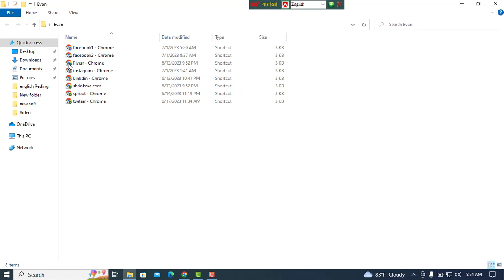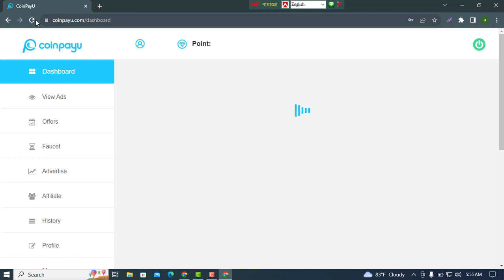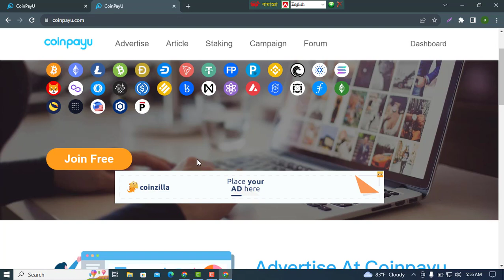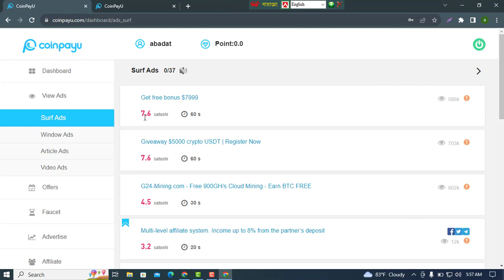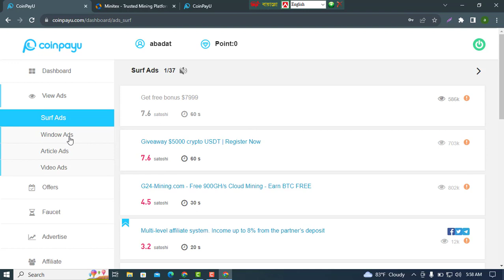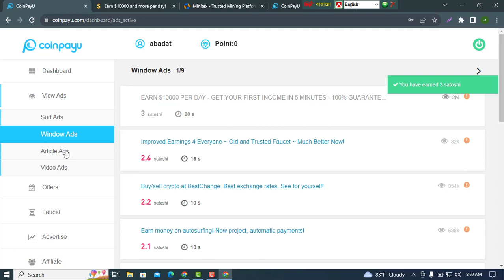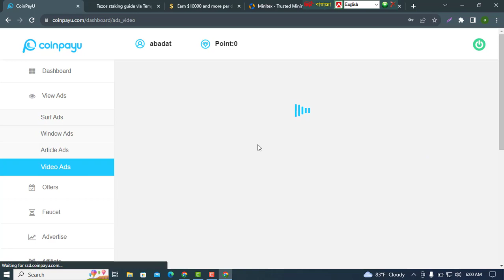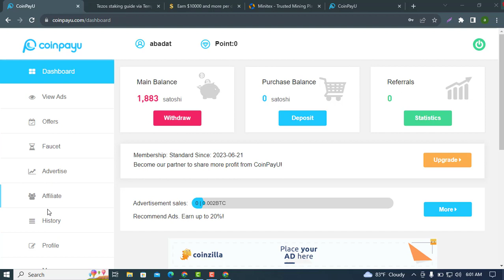এই ছোট কাজটি শিখে মাসে 7000 থেকে 8000 টাকা ইনকাম করুন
ছোট এই কাজগুলো শিখে অল্প অল্প করে অনেক টাকা জমিয়ে ফেলুন, এবং নিজের মত কাজ করে ইনকাম করুন